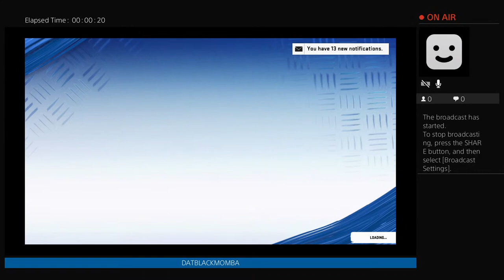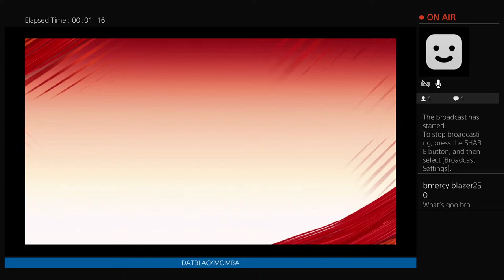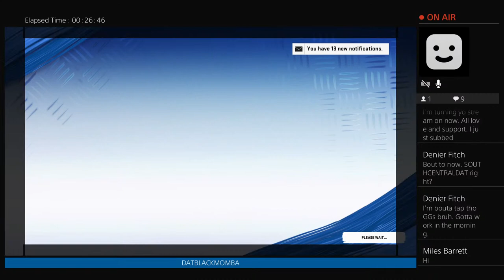DEANTHONY THOMAS MADDEN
THANK FOR VISITING MY CHANNEL ! SUB UP